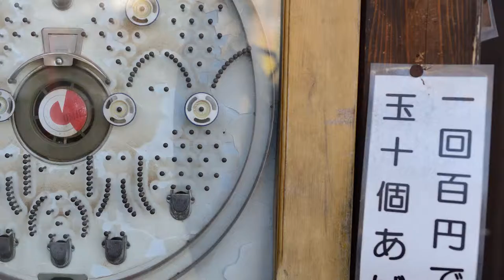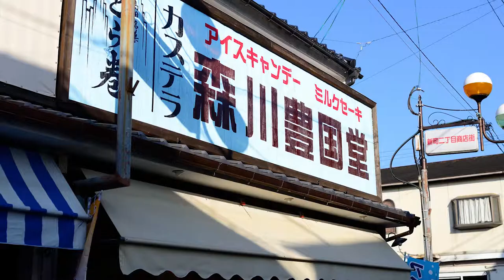豊後高田昭和の町（SyowaTown Bungotakada in Oita,Japan）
豊後高田市の昭和の町です。
GWなどは大変混み合いますが平日は閑散としてさらにレトロ感いっぱいです。